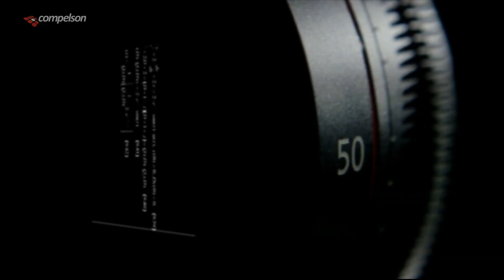Camera Ballistics - New Era of Digital Photography Verification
We answer the question: Was this photo really taken by that camera?

With any set of photos, find out if they were captured by a particular camera or phone. Modern forensic investigations often need to test and verify photographs taken by specific devices. Our revolutionary new product Camera Ballistics makes this a reality. It can link images to their source cameras with 99,99% accuracy using latest scientific methods. Even differentiating between the same make and model of cameras or phones.